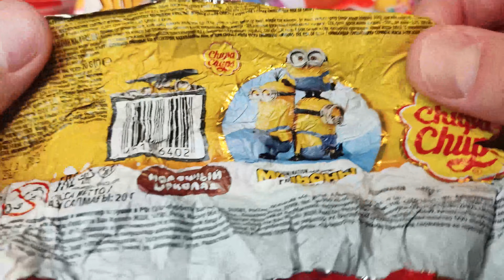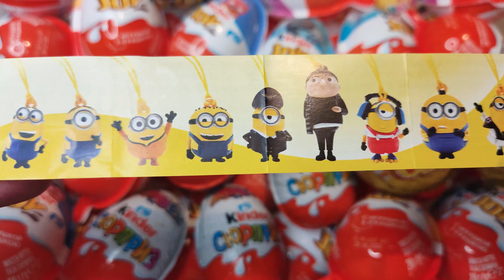Some Lot's of Yummy Candies ASMR | Satisfying Video | Surprise Egg Toys Opening Bounty